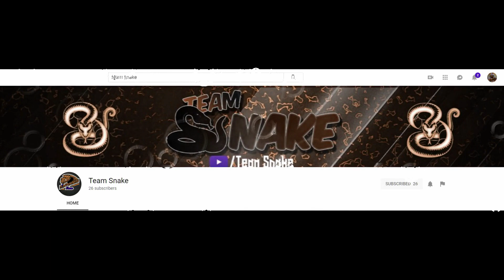Shiloh:Sorrow-A Fortnite Montage(Joined Team Snake)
Thanks for all the recent support! PLEASE LIKE AND SUB IT HELPS A TON

open recruitment to join Ts! add comment if you want to join; im pc recruiter as of right now!

Thumbnail Creds to Sortical